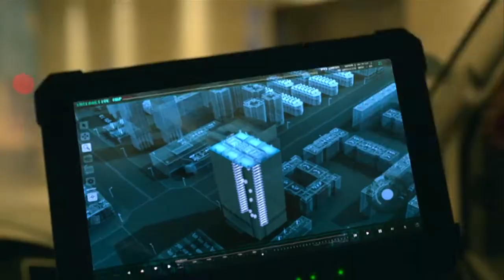YAKSHA: OPERAÇÃO IMPLACÁVEL 2022 Dublado Trailer Ação/Aventura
Sinopse:Durante a investigação de uma equipe de operações secretas em um local de alto risco, um promotor exemplar enfrenta uma guerra entre espiões.